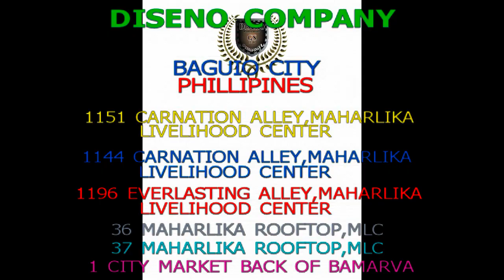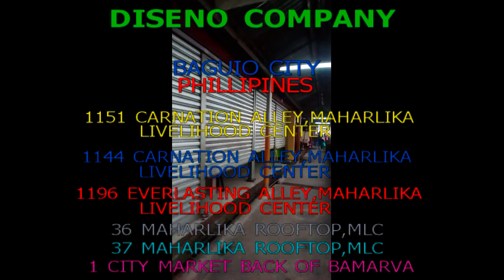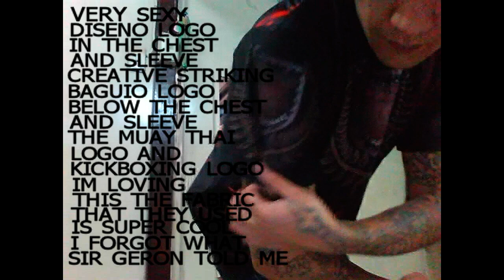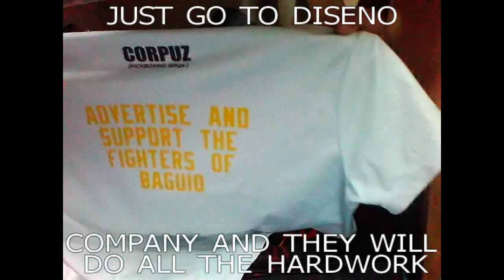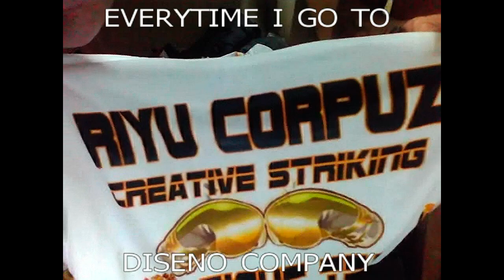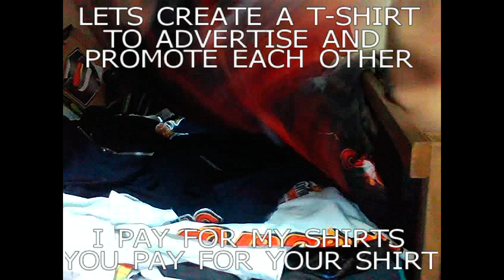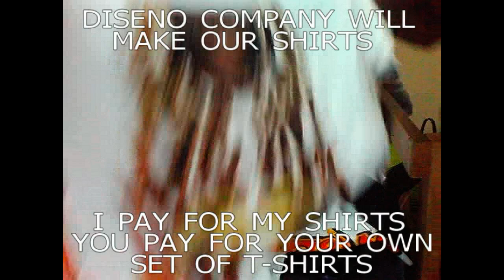DISENO COMPANY UP CLOSE AND PERSONAL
creative striking baguio features diseno companys new line of t-shirts for fighters and pad holders designed by sir geron vergonia of diseno company